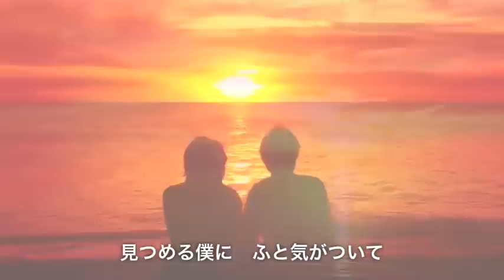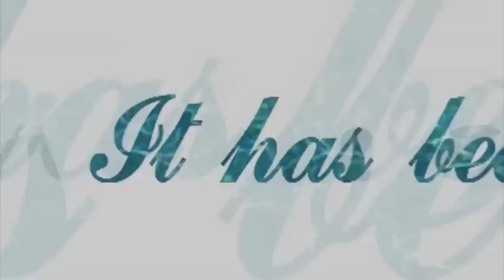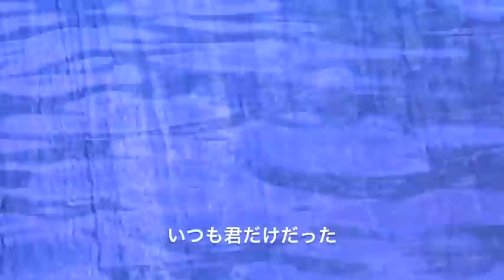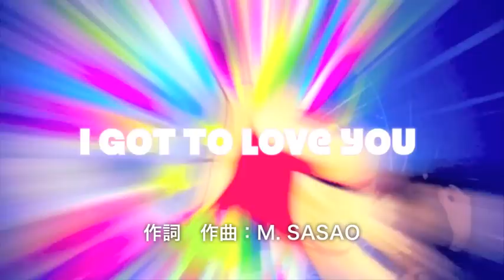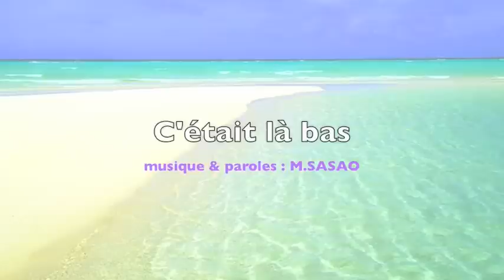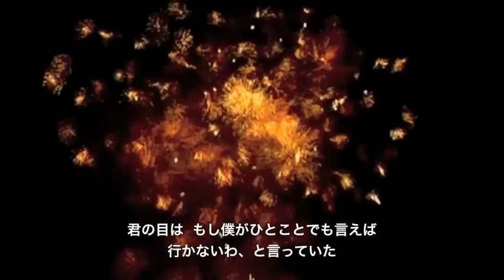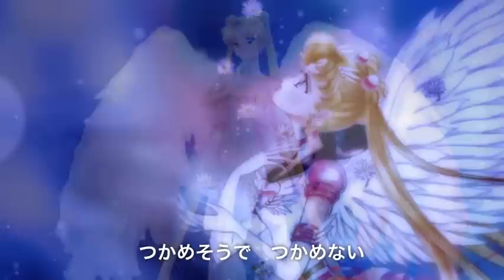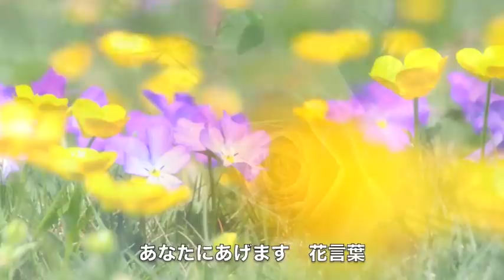M. SASAO オリジナルソング ダイジェスト - Original songs Compilation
オリジナル曲　作詞、作曲：M. SASAO （4曲のコラボ曲の作詞は除く）

夢のような日々
めぐり逢いは奇跡
I came across uopn you (「めぐり逢いは奇跡」のオリジナル英語バージョン）
Far Love
C'était comme ça（それは、こうだった）
It has been always you（いつも君だった）
恋はどこへ
夕霧
君と僕のメロデイー（作詞：みいさん）
まぶしい朝（Splendid Morning)
I Got To Love You
Because I Love You
C'était là bas　（それは、あそこだった）
Let's Smile Again
ご先祖様は呑気なモンキー（作詞：モクネンさん）
She Was So Young
遠い空
月と雲（作詞：みいさん）
花言葉（作詞：ノブちゃん）